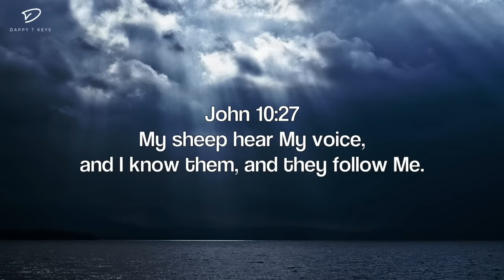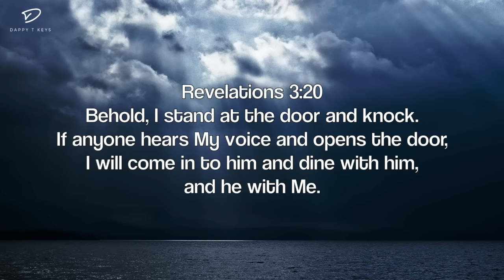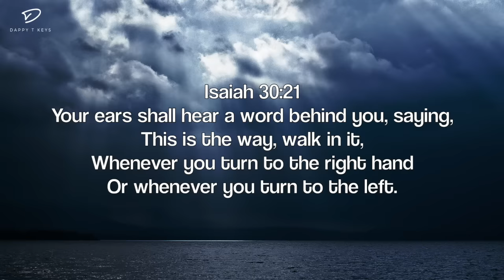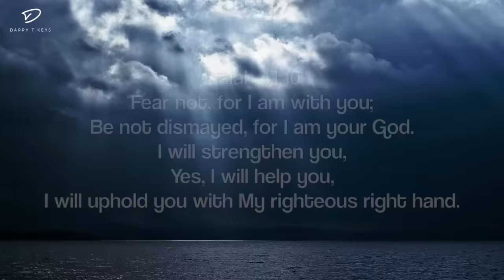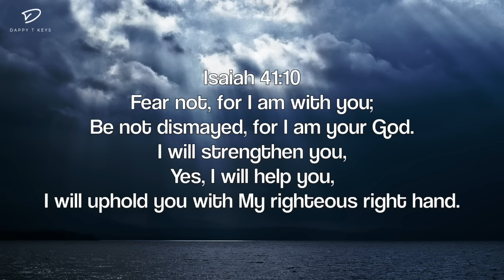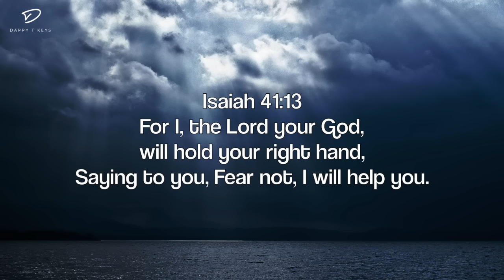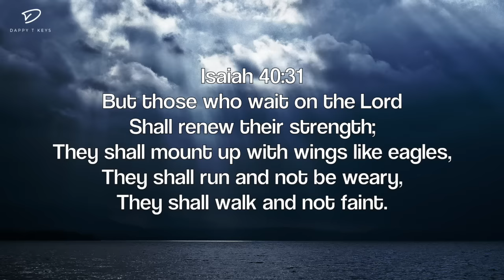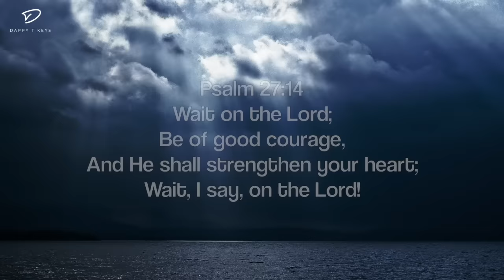SPEAK LORD: Quiet Time & Meditation Music | Prayer Music